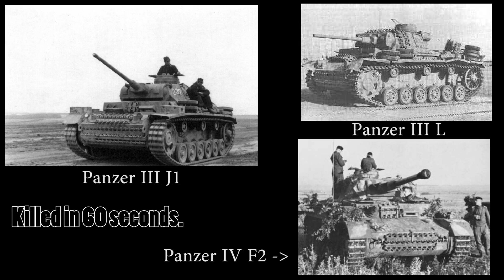I don't know what this is, some random War Thunder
Derpderp editing Rome 2 now, the game crashed 4 times so I don't have much time to edit  & render. So that will come up tomorrow and the day after!